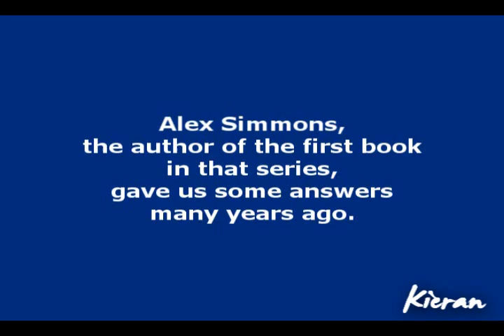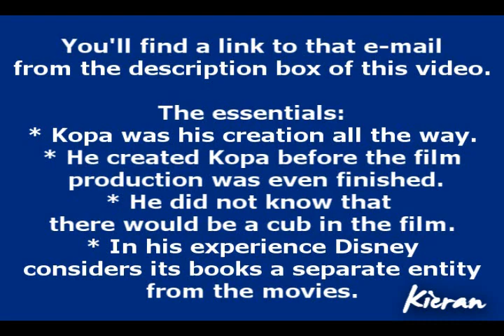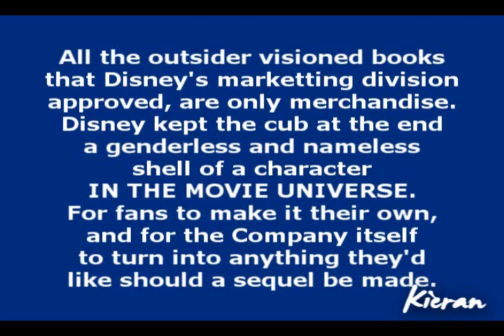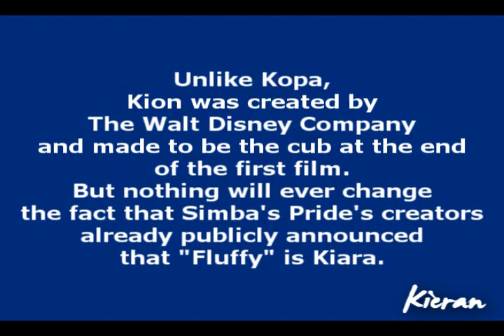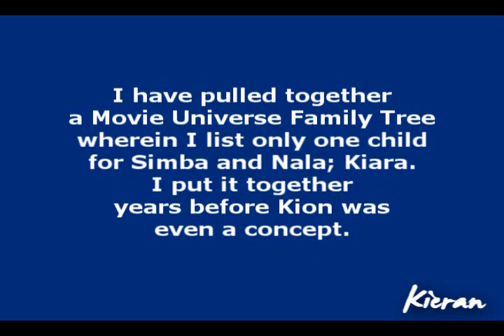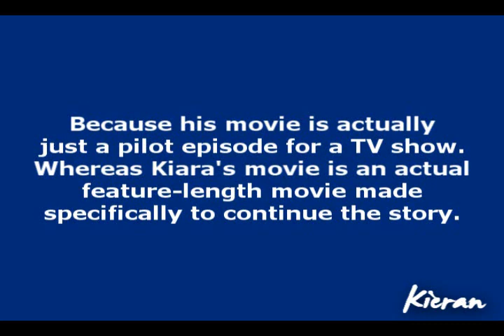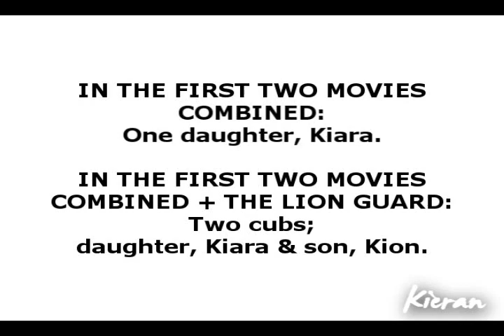The TRUE story of Kopa, Kiara and Kion (The Lion King Official Source Facts)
(an older video on my old main account that I don't use anymore)